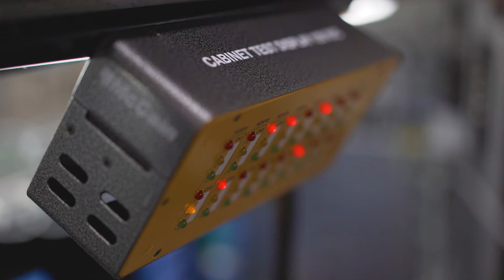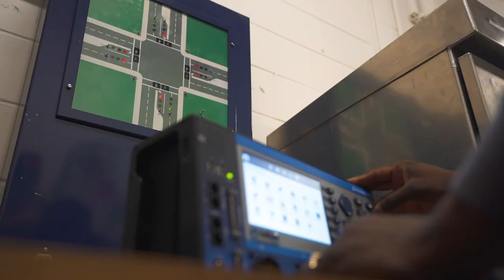On The Job: Traffic Signal Technician | St. Pete, FL